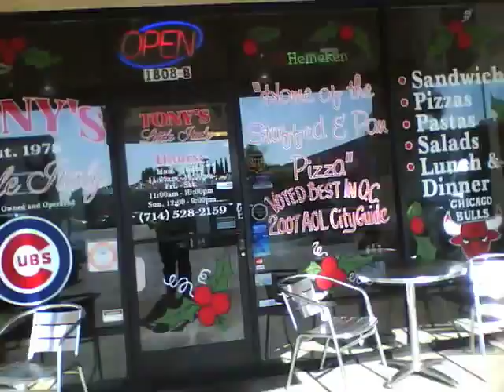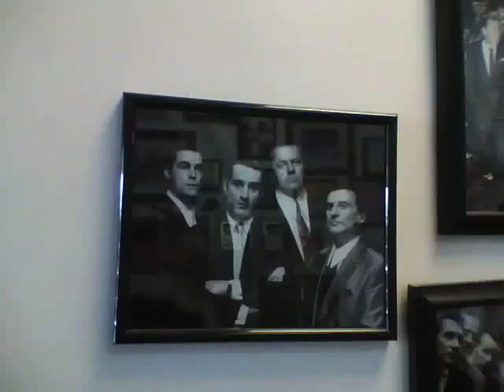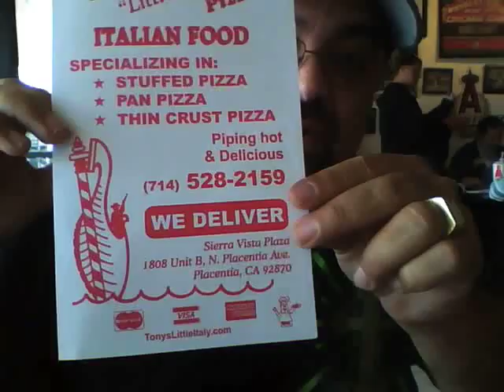Tony's Little Italy Pizza - Placentia, CA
Jack Scalfani has truly found the best pizza in the OC.
Here is where they went:
Tony's Little Italy Pizza
1808 N Placentia Ave
Unit B